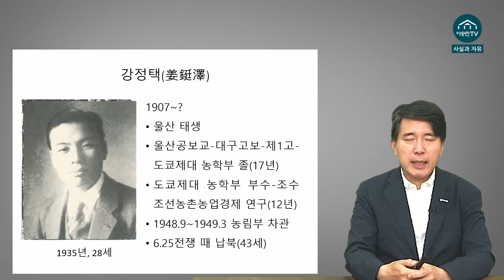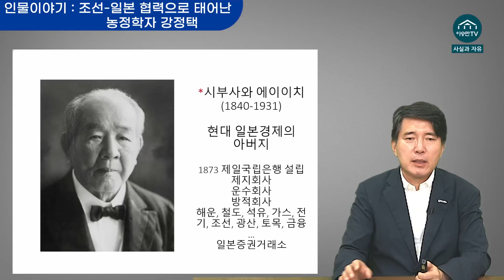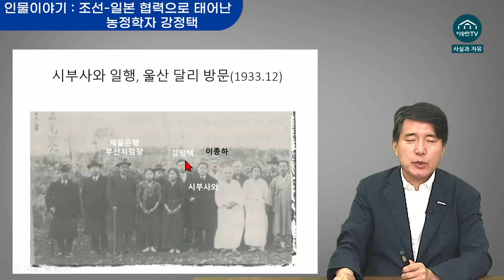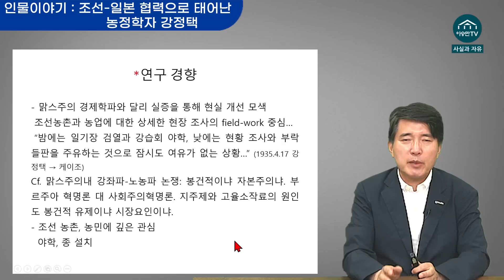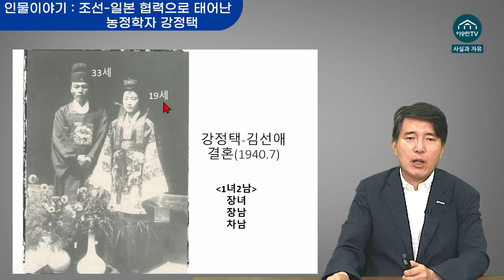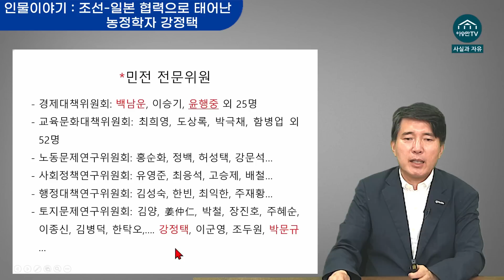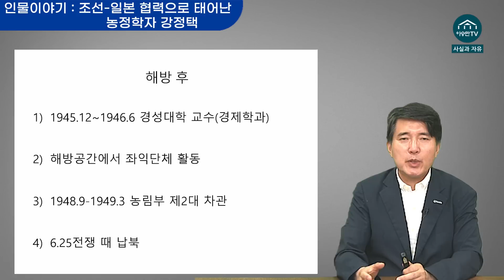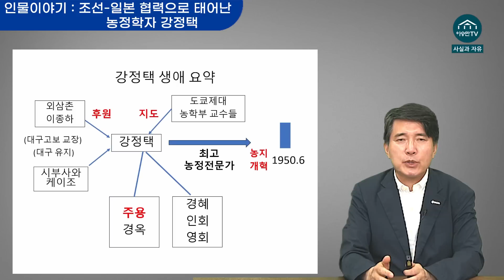[인물이야기] 조선-일본 협력으로 태어난 농정학자 강정택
후원 안내

1. 정기후원

2. 일시후원
- 문자후원 : # 70791456 응원메시지, 한통당 2천원 후원